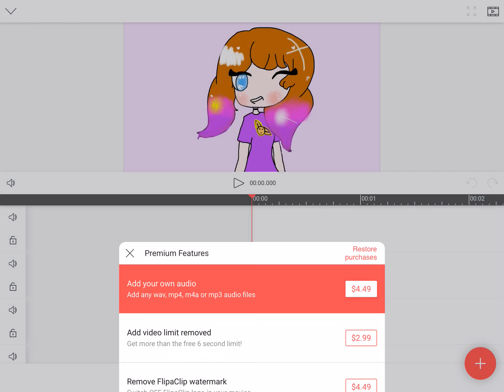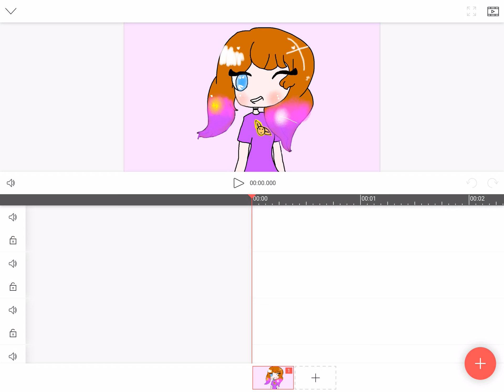Music 🎵 update (iso)